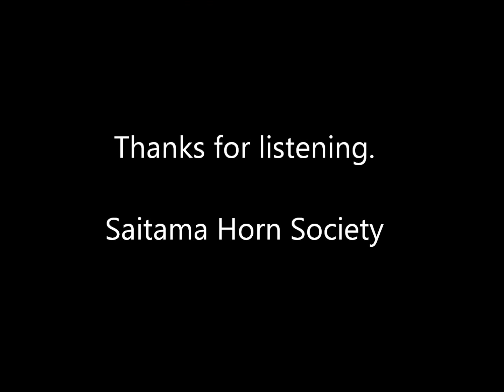リバティー・ファンファーレ 演奏：さいたまホルンの会有志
第11回「さいたまホルンの会 集い」より

リバティー・ファンファーレ（ジョン・ウィリアムズ）

さいたまホルンの会有志（24重奏）

2015年5月24日（日）
吉川中央公民館　ホール
Liberty Fanfare
(John Williams)

Saitama Horn Society Volunteer(24 Horns)

from The 11th Saitama Horn Society "Meeting"

5/24/2015(Sun.)
Yoshikawa Central Community Hall